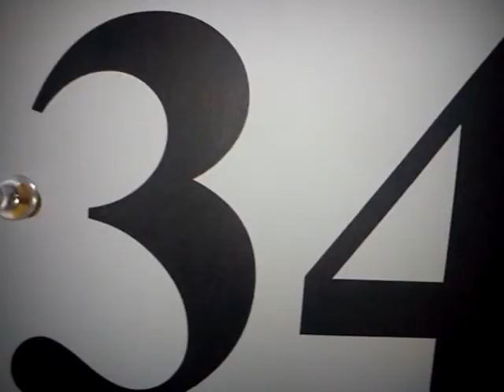Some of my riding rossets :)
Some not all but my rossets from riding :)